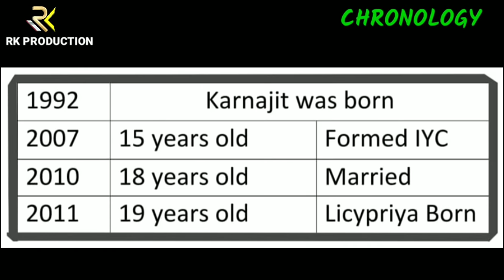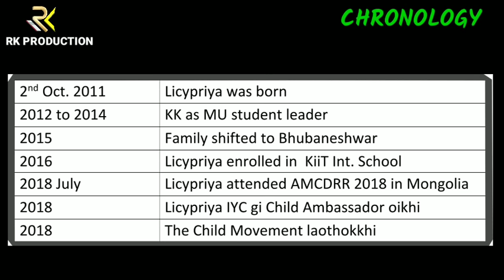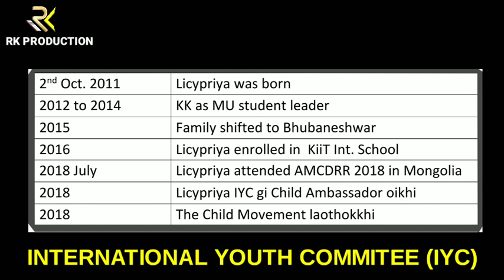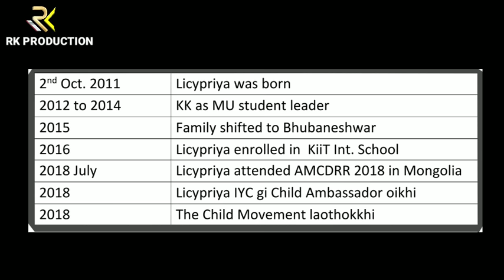KARNAJIT KI MANINGDA KANA || Licypriya Gumbi Leptana Thoklakani || Sunday Special || Paodamkhol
Special thanks to Political Activist AngelicaAribam and Journalist ChitraAhanthem for unraveling truth about KK and Associates

Mutual effort by : Romendrajit Moirangcha & Kavita Hijam